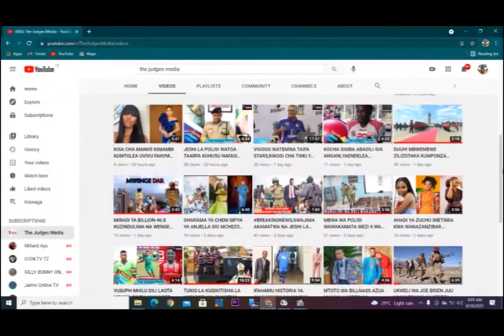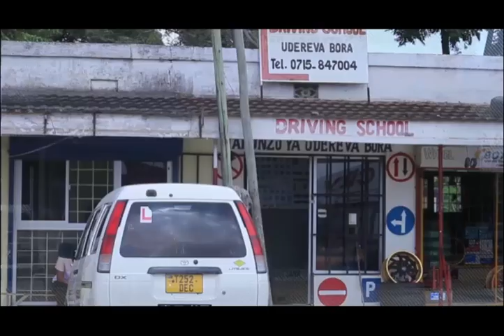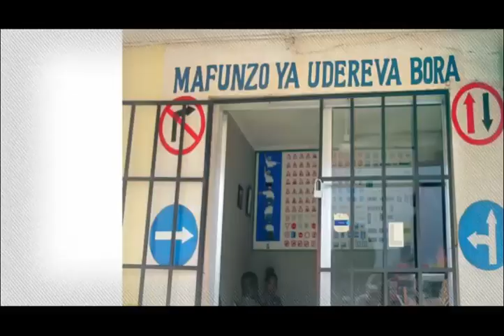HAJI MANARA ALIPUKA TENA AMVAA MAKONDA VITA YAZIDI KUPAMBA MOTO